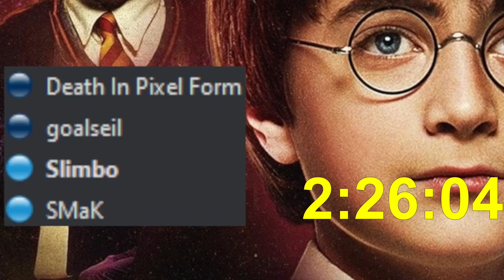First time watching Harry Potter and the Philosopher's/Sorcerer's Stone - Reaction / Watch Party #1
Stream date January 30th, 2022
Original stream title "first time watching harry potter"
w/Death In Pixel Form, Goalseil, SMaK

0:00 Intro
1:27 Movie Start